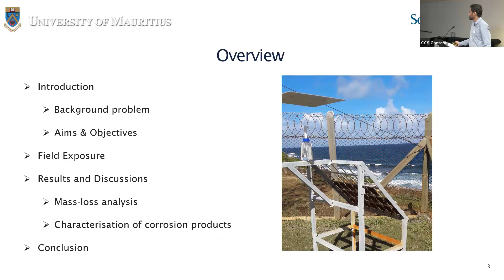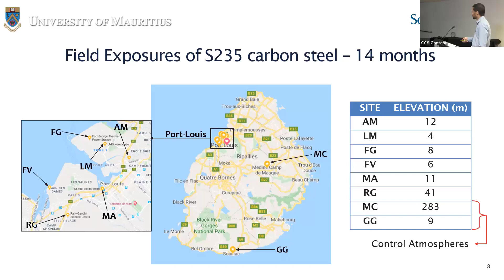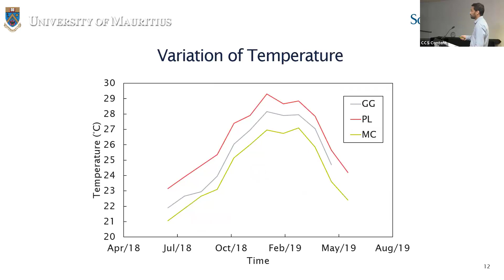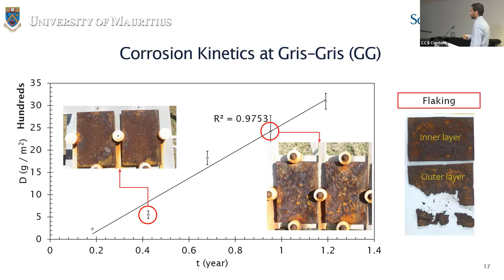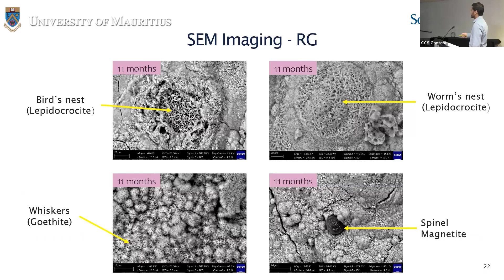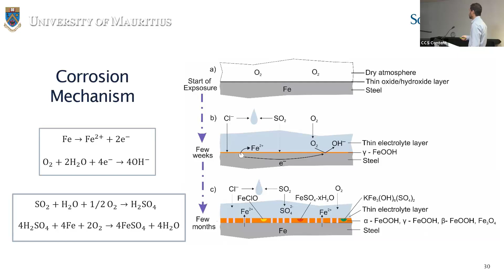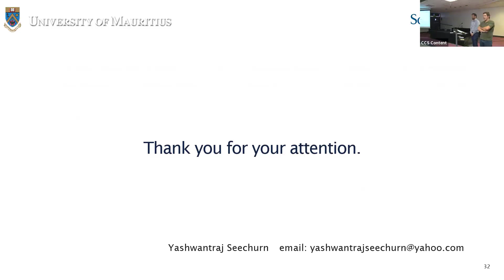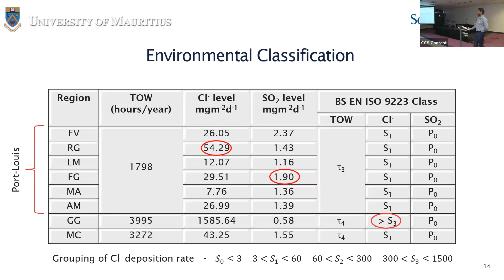20: Marine atmospheric corrosion of steel in the tropical microclimates of Mauritius, Seechurna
“Marine atmospheric corrosion of carbon steel in the tropical microclimates of Mauritius”
Yashwantraj Seechurna, Universities of Mauritius and Southampton

From the 62nd Corrosion Science Symposium and the 7th International Symposium on Advances in Corrosion Protection by Organic Coatings (held at the University of Manchester, 6-9 Sep, 2021)